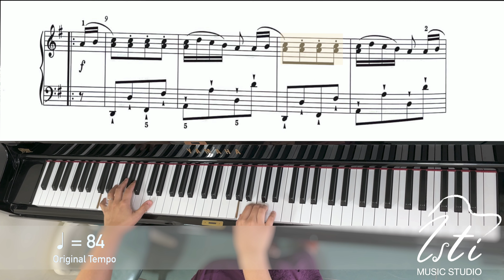【ABRSM Grade 2 Piano 2023 - 2024】A1: Écossaise in G | Fast, hands separately and slow tempo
Pianist: Cheng Isti Dora

0:05 ♩= 84
0:29 ♩= 60 Right Hand (with metronome)
1:04 ♩= 60 Left Hand (with metronome)
1:37 ♩= 60 Both Hands (with metronome)